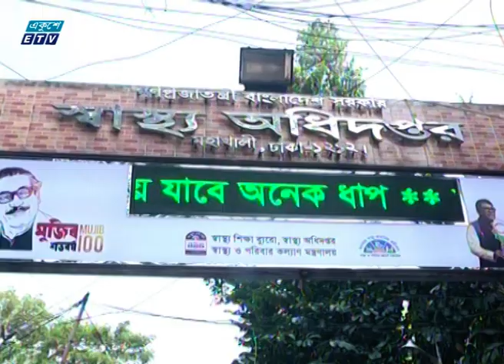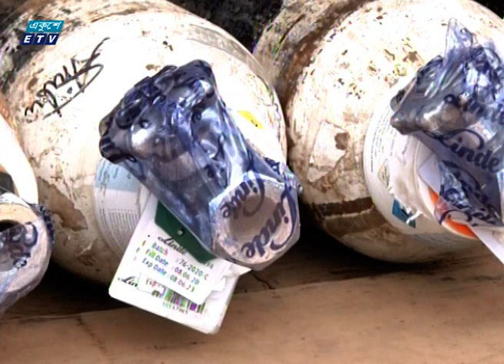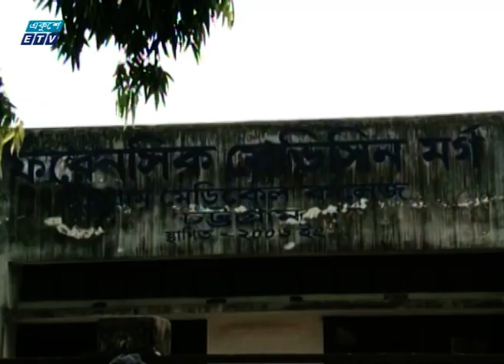06 PM News || সন্ধ্যা ৬টার সংবাদ || 15 June 2020 || ETV News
২০০০ সালের ১৪ই এপ্রিল এটি সম্প্রচার কার্যক্রম শুরু করে। টিভি চ্যানেলটির খবরে নতুনত্ব ও অভিনবত্ব থাকার কারণে দর্শকদের কাছে বিপুল জনপ্রিয়তা লাভ করে। দেশ বিদেশের সর্বশেষ খবর, নাটক, সিনেমা, ডকুমেন্টারিসহ নানা খবর ও বিনোদনমূলক অনুষ্ঠান প্রচারিত হয় একুশে টেলিভিশনে।